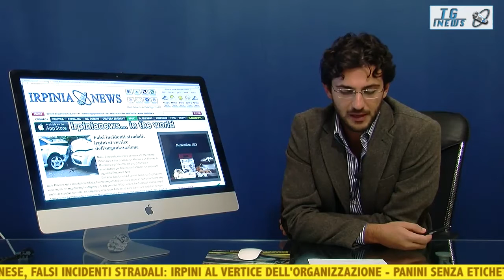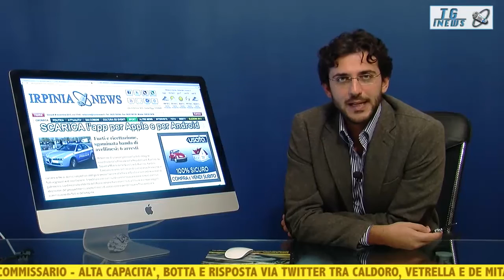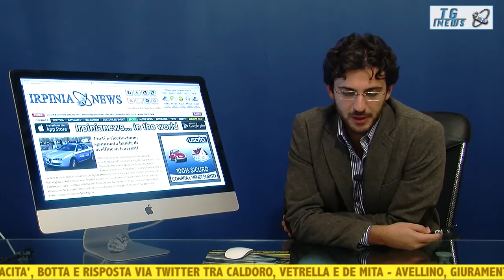Il TG di IrpiniaNews - Edizione serale 08/11/2013